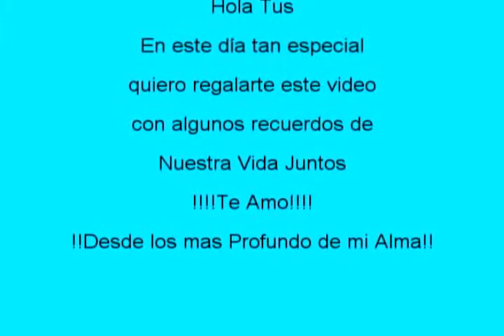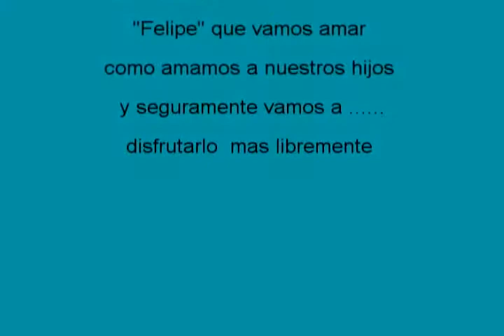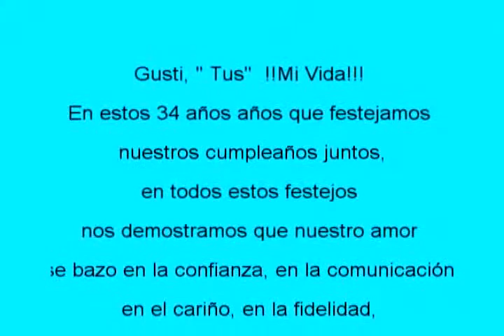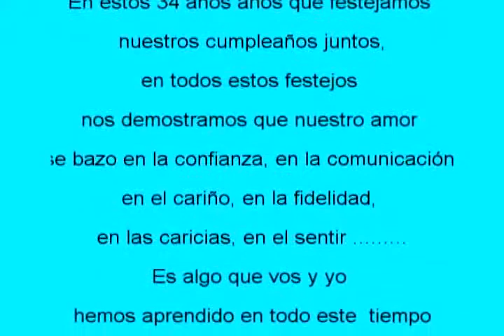Video del cumple de Gus 13 de agosto del 2009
Gusti, Gracias por ser alguien con quien siempre puedo hablar, meditar, reflexionar, confiar y  compartir mi vida, es una prueba de que Dios me quiere.Tenemos junto con los chicos mucha suerte, pero además de suerte tenemos la gracia de Dios de poder compartir nuestra familia y vivirla con mucho amor y ahora con nuestro nietito Felipe
!!! que mas le podemos pedir a Dios!!!
!!!Gusti .Te amamos !Feliz Cumpleaños!